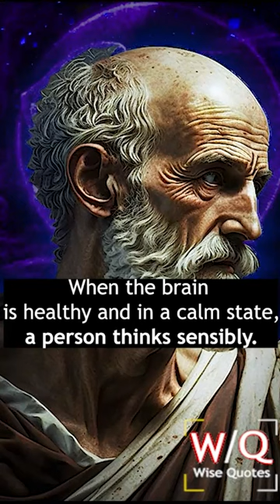HIPPOCRATES "The Father of Medicine" | Life Lessons that you should know before you get OLD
Prepare to be inspired by the wisdom of Hippocrates, the renowned Greek physician whose teachings continue to resonate across centuries. In this captivating video, we've curated the most life-inspiring quotes of Hippocrates that everyone should learn before embarking on the journey of aging. These powerful words touch upon health, wellness, and the art of living a fulfilling life. From his famous quote "Let food be thy medicine and medicine be thy food" to insights on the interconnectedness of mind, body, and soul, Hippocrates' profound words will ignite a spark within you. Join us as we delve into the timeless wisdom of this legendary figure and uncover the secrets to living a vibrant, healthy, and purposeful life. Don't miss this opportunity to embrace the transformative power of Hippocratic principles and embark on a path of holistic well-being. Get ready to be inspired, enlightened, and motivated to make positive changes that will shape your future.

Pythagoras -- Confucius -- Heracleitus -- Parmenides -- Zeno of Elea -- Socrates -- Democritus -- Plato -- Aristotle -- Mencius -- Zhuangzi -- Pyrrhon of Elis -- Epicurus -- Zeno of Citium -- Philo Judaeus -- Marcus Aurelius -- Nagarjuna -- Plotinus -- Sextus Empiricus -- Saint Augustine -- Hypatia -- Anicius Manlius Severinus Boethius -- Śaṅkara -- Yaqūb ibn Ishāq aṣ-Ṣabāḥ al-Kindī -- Al-Fārābī -- Avicenna -- Rāmānuja -- Ibn Gabirol -- Saint Anselm of Canterbury -- al-Ghazālī -- Peter Abelard -- Averroës -- Zhu Xi -- Moses Maimonides -- Ibn al-'Arabī -- Shinran -- Saint Thomas Aquinas -- John Duns Scotus -- William of Ockham -- Niccolò Machiavelli -- Wang Yangming -- Francis Bacon, Viscount Saint Alban (or Albans), Baron of Verulam -- Thomas Hobbes -- René Descartes -- John Locke -- Benedict de Spinoza -- Gottfried Wilhelm Leibniz -- Giambattista Vico -- George Berkeley -- Charles-Louis de Secondat, baron de La Brède et de Montesquieu -- David Hume -- Jean-Jacques Rousseau -- Immanuel Kant -- Moses Mendelssohn -- Marie-Jean-Antoine-Nicolas de Caritat, marquis de Condorcet -- Jeremy Bentham -- Georg Wilhelm Friedrich Hegel -- Arthur Schopenhauer -- Auguste Comte -- John Stuart Mill -- Søren Kierkegaard -- Karl Marx -- Herbert Spencer -- Wilhelm Dilthey -- William James -- Friedrich Nietzsche -- Friedrich Ludwig Gottlob Frege -- Edmund Husserl -- Henri Bergson -- John Dewey -- Alfred North Whitehead -- Benedetto Croce -- Nishida Kitarō -- Bertrand Russell -- G.E. Moore -- Martin Buber -- Ludwig Wittgenstein -- Martin Heidegger -- Rudolf Carnap -- Sir Karl Popper -- Theodor Wiesengrund Adorno -- Jean-Paul Sartre -- Hannah Arendt -- Simone de Beauvoir -- Willard Van Orman Quine -- Sir A.J. Ayer -- Wilfrid Sellars -- John Rawls -- Thomas S. Kuhn -- Michel Foucault -- Noam Chomsky -- Jürgeb Gabernas -- Sir Bernard Williams -- Jacques Derrida -- Richard Rorty -- Robert Nozick -- Saul Kripke -- David Kellogg Lewis -- Peter (Albert David) Singer.

new TAG: hippocrates four humours,hippocratic oath,hippocratic oath ancient greek,hippocrates deep quotes, hippocrates health institute, hippocrates quotes in hindi, hippocrates quotes on food,
hippocrates quotes on medicine, hippocrates quotes gut, hippocrates quotes doctor, hippocrates quotes nature, hippocrates quotes life is short, hippocrates quotes on fasting, hippocrates quotes walking